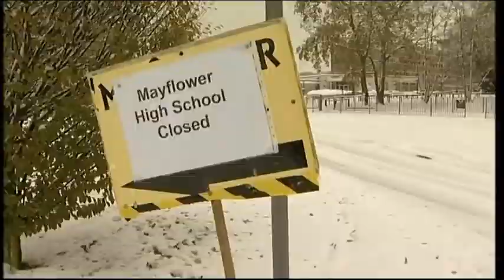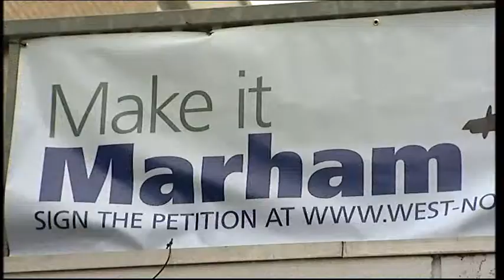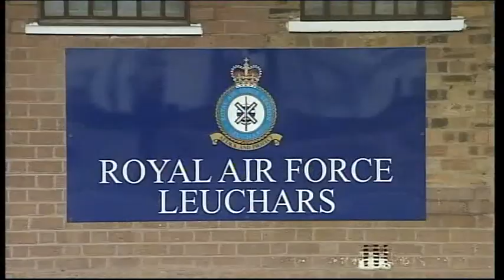BBC Look East Essex Snow Chaos & RAF Marham Campaign & Suffolk Gritting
BBC Look East News

Frozen East

Essex Snow Chaos

Norfolk RAF Marham Campaign.

Michael Barrymore.

Suffolk Sudbury Gritting.